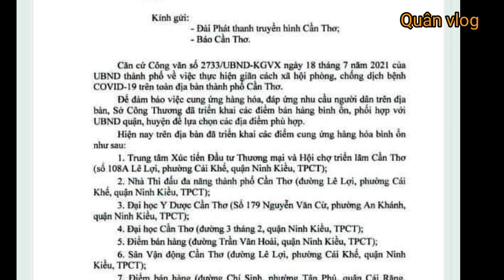CẦN THƠ: 💥 8 ĐIỂM BÁN HÀNG BÌNH ỔN GIÁ PHỤC VỤ NGƯỜI DÂN